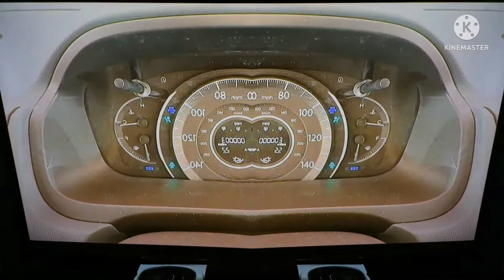2012 Honda CR-V Chime in Field Day Major